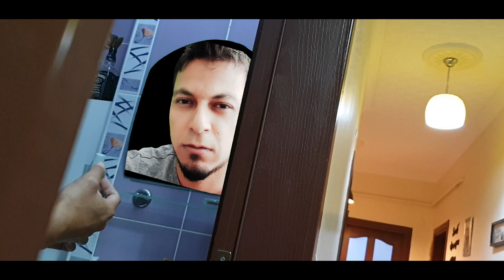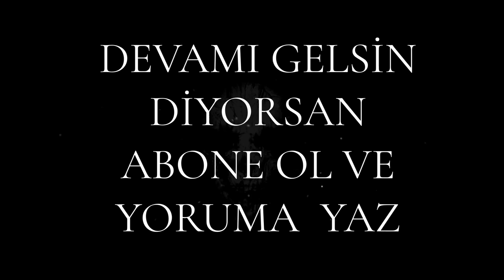ÇOK KORKUNÇ KORKU FİLMİ komedi 1.SEZON 1.BÖLÜM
ÇOK KORKUNÇ KORKU FİLMİ komedi bölüm 1
amaç komedi arkadaşlar devamı gelsin derseniz yoruma yazın lütfen